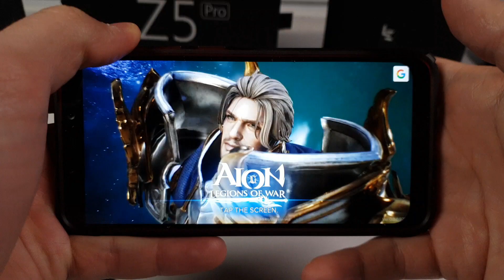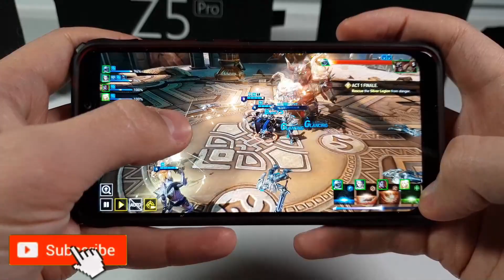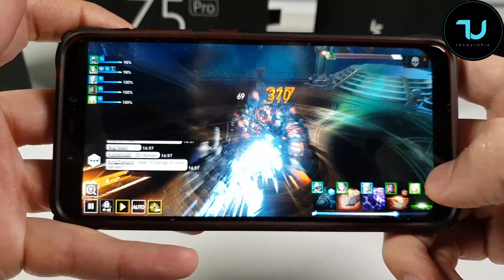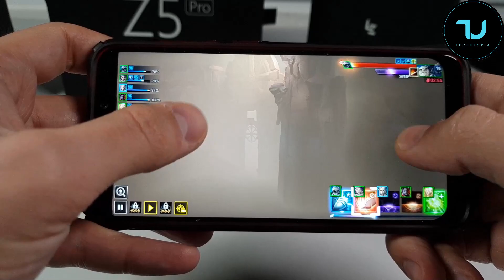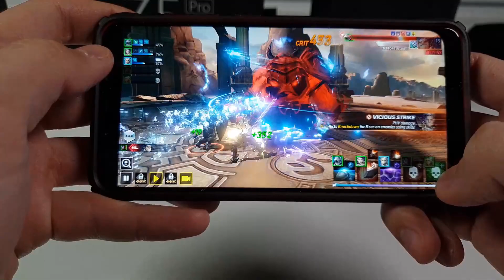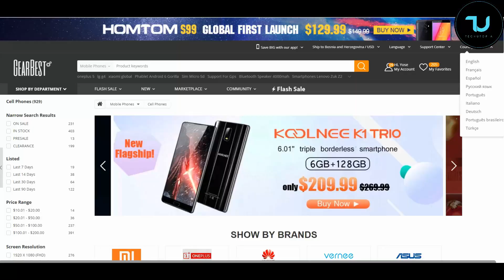Pocophone F1 Aion: Legions of War Gameplay/Ultra high Max Graphics 60FPS Snapdragon 845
💟Help out my channel buy online with my links ↓Below↓ Tnx :)

Dolphin custom build made by Zhang Wei from China